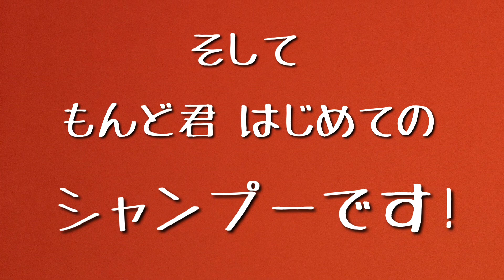【保護猫】赤ちゃん猫 初めてシャンプーしたら。。かわいい！😍 二匹の子猫の物語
みなさんこんにちは　こんばんは!
そして

今年もよろしくお願いしますーー♪( ´θ｀)ノ

ダイヤちゃんねる
保護猫ダイヤです！

前にお約束した、もんど君の秘蔵映像、やっとアップできました！

今回もほんとにかわいい❤️

マニアにはたまらない おもしろ可愛いもんど君。
応援をどうぞよろしくお願いします！！